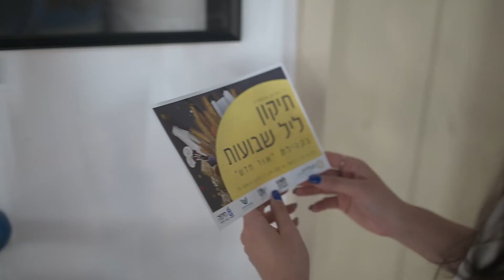"כי עפר אתה ואל אפר תשוב" - מיצב אמנותי מאת ספיר ברונזברג לוי Sapir Art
”בְּזֵעַ֤ת אַפֶּ֙יךָ֙ תֹּ֣אכַל לֶ֔חֶם עַ֤ד שֽׁוּבְךָ֙ אֶל־הָ֣אֲדָמָ֔ה כִּ֥י מִמֶּ֖נָּה לֻקָּ֑חְתָּ כִּֽי־עָפָ֣ר אַ֔תָּה וְאֶל־עָפָ֖ר תָּשֽׁוּב׃“ (בראשית ג, פסוק יט)

כאמנית ספיר מציגה את האמנות שלה בצורה אינטראקטיבית כך שקהל המבקרים משתתף ביצירת האמנות והוא חלק בלתי נפרד ממנו. גם כאן ספיר מפעילה את המבקרים והפעם פונה אל המעשנים.
המיצג מורכב מפינת עישון בצורה משושה עשויה ממסגרת עץ שמייצגת מאפרה ענקית. כאשר המבקרים שמגיעים אליה יושבים בתוך המאפרה ומאפרים פנימה כמעיין מאפרה גדולה. דבר זה יוצר פרדוקס ומתחבר לשם התערוכה "כי עפר אתה ואל אפר תשוב".

מיצג זה מוצג ב- HaMiffal هميفعل המפעל בירושלים. המיצג הוקם בעקבות פרויקט פירצה ובעזרת הליווי האמנותי של אלעד ירון, איתמר המרמן, יהונתן (יונוף) עפרת.

ספיר ברונזברג לוי, אמנית ויזואלית, צלמת ויוצרת חוויות אמנותיות באמצעים טכנולוגיים כמו מציאות מדומה, מציאות רבודה ופרדוקסים הומוריסטיים.